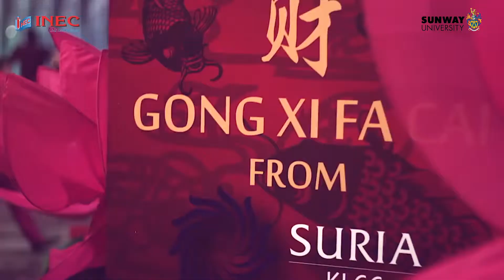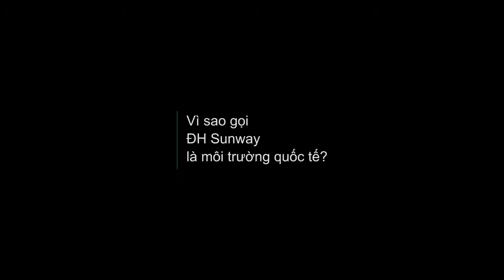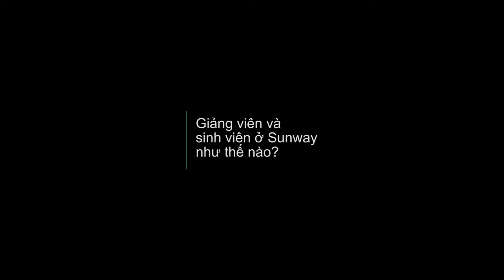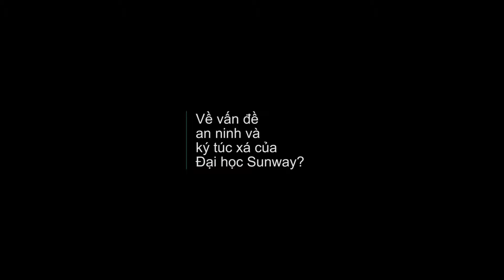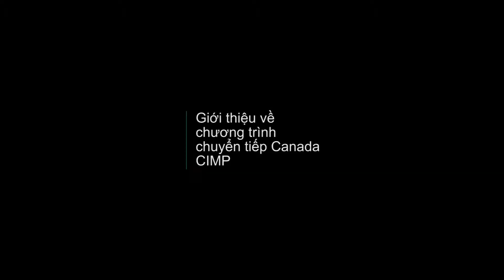Du học Malaysia - Sinh viên Đại học Sunway nói gì về Sunway?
Du học Malaysia - 1. Nguyễn Hữu Luân - Chương trình chuyển tiếp CIMP Canada tại Sunway
2. Trần Minh Hoàng - Chương trình chuyển tiếp CIMP Canada tại Sunway
3. Phạm Xuân Quyết - Tốt nghiệp loại giỏi trường ĐH Sunway đồng thời cũng là Đại sứ sinh viên Việt Nam tại Sunway

Hãy cùng lắng nghe các sinh viên Đại học Sunway chia sẻ những kinh nghiệm sống và học tập từ trường Đại học Sunway - Malaysia. Những lợi thế, ưu điểm của trường và tất cả mọi thứ về Sunway cho những bạn muốn tìm hiểu và hiểu rõ hơn về Đại học Sunway, qua đó các bạn có thêm những lựa chọn đúng đắn trên con đường du học của mình.
🏆 Ngoài ra, trường có nhiều suất học bổng lên đến 75% cho sinh viên Việt Nam khi nộp hồ sơ.
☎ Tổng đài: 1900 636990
☎ Hotline KV Miền Bắc & Nam: 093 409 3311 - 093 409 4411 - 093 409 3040
☎ Hotline KV Miền Trung: 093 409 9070